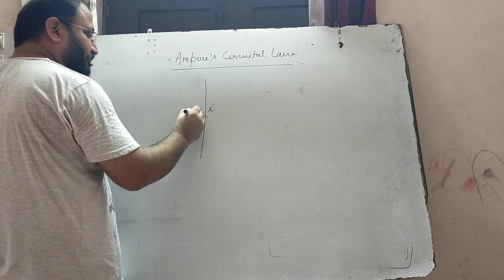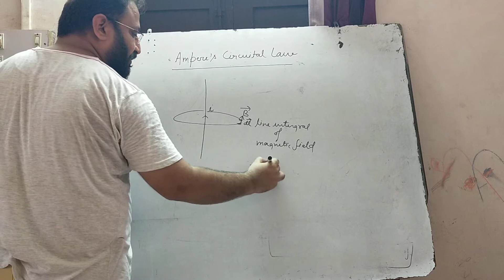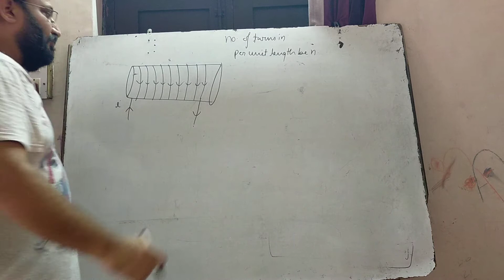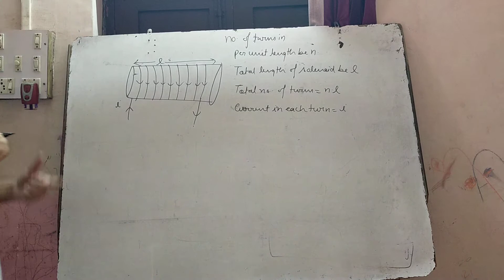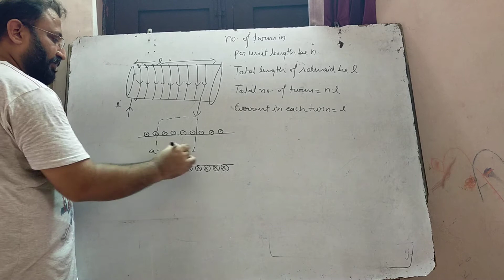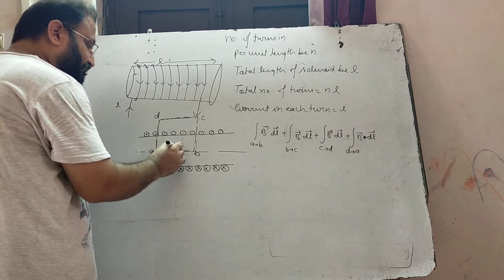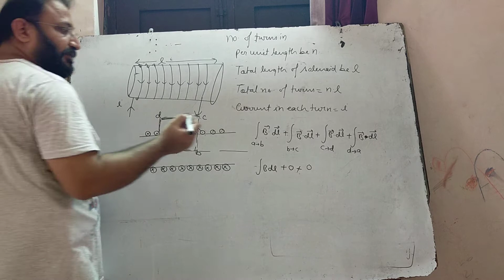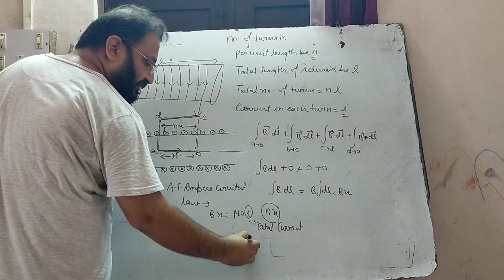True physics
Ampere circuital law#magnetic field due to solenoid